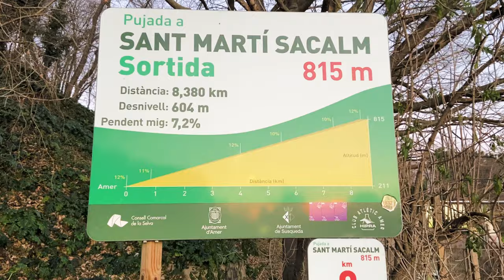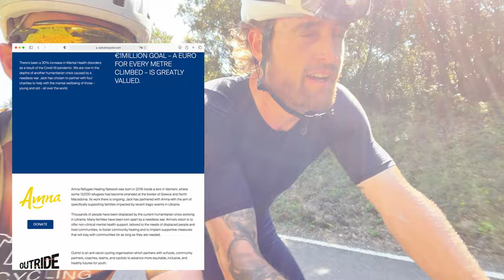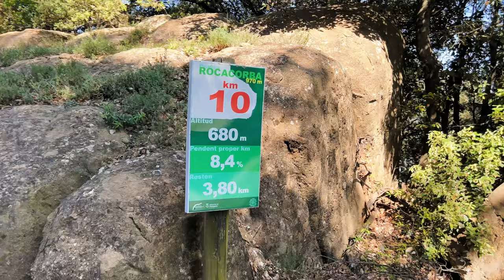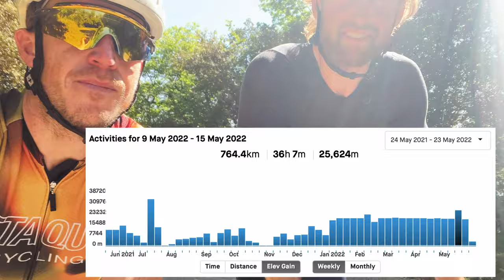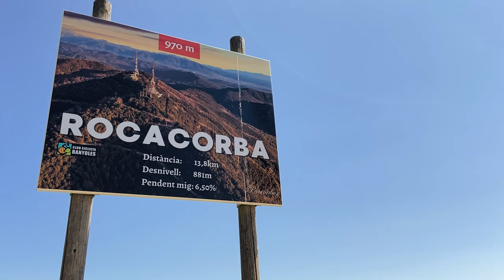Meet The Cyclist Climbing One Million Meters in 2022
This year Australian professional cyclist, Jack Thompson AKA Jack Ultra Cyclist is on his way to space. He's climbing one million meters of elevation in 365 days, including doing one 'Everest' every single week throughout the year.

At the same time, Jack is aiming to raise one million euros for mental health charities, using his platform to raise awareness around the complexity and widespread nature of mental health issues, and how cycling can help change things for the better.

Big thanks to:
ATTAQUER
BMC
WINFORCE
BONT CYCLING

This ride was completed in Girona, Catalunya, Spain; a cycling mecca that has been home to many professional cyclists including Ben O'Connor, Jack Haig, Esteban Chaves, Ryan Mullen, George Bennett, James Knox, Dorian Godon, Jay Vine, and at one point George Hincappie, Lance Armstrong and Tyler Hamilton. The climb of Rocacorba is one of Girona's most popular cycling climbs, used for training by professionals for races such as the Tour de France, Volta Catalunya, Vuelta Espana, Paris-Nice, Giro d'Italia and more. Teams such as INEOS-Grenadiers, Israel-Premier Tech Pro Cycling, Human Powered Health, Quick-Step Alpha Vinyl Team, UAE Team Emirates and others use Girona for team training camps and rider testing.